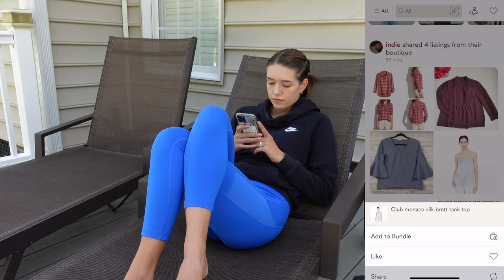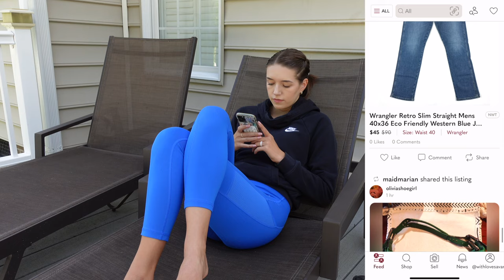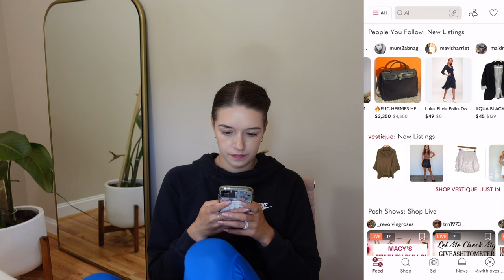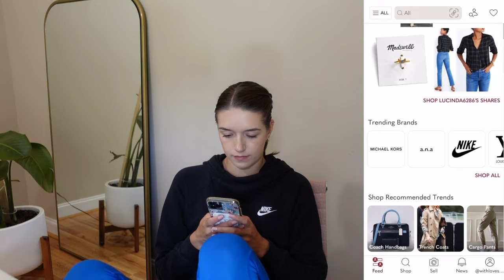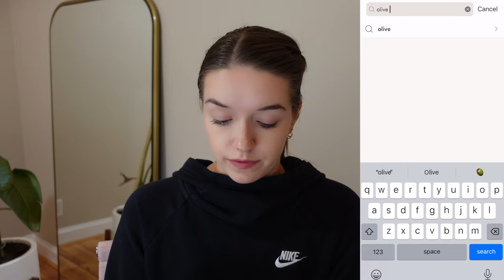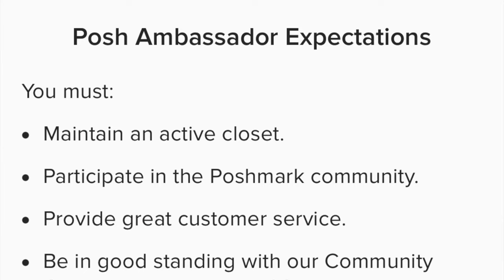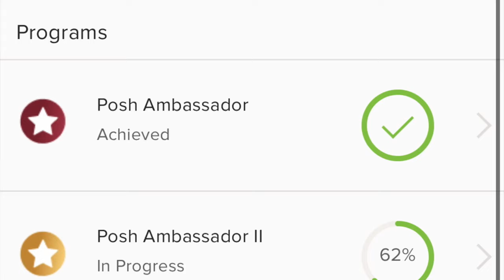POSHMARK AMBASSADOR in 24 HOURS... Can I do it?! | POSHMARK CHALLENGE!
Can I become a Poshmark Ambassador in one day?! Let's find out! In this video, I'll be explaining the benefits of becoming a Poshmark Ambassador, telling you how to become a Poshmark Ambassador, and working my little booty off to try to make it happen! If you like selling your clothes and making money from home this video is perfect for you!

*Join Poshmark using code WITHLOVESAVANA for $10 upon joining*

ABOUT ME
I'm Savana and I love sharing lifestyle and travel content with the hopes of making you laugh, giving you someone to relate to, and maybe even introducing you to your next life-changing product. I’m 27 years old and live in Charlotte, NC with my husband, Brandon. I'm obsessed with travel, my Kindle, and the color pink. 💗